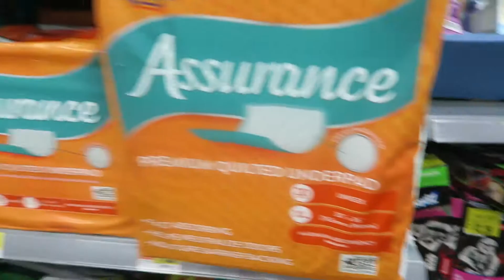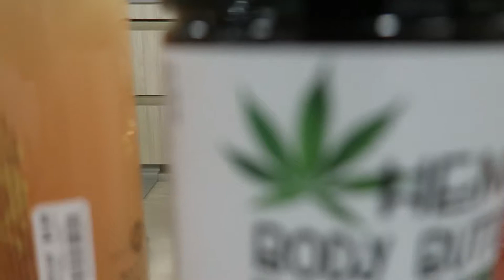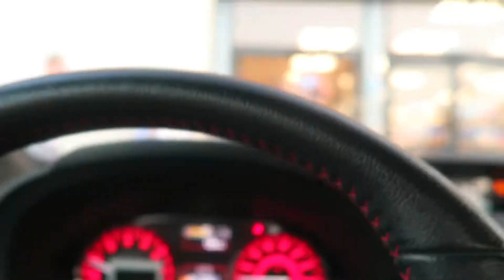WHY DID WE COME HERE ?!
In today's video, we go on a quick run to the mall and show how to save money. Maggie goes through some things, let us know down below if you can relate to that! We hope you continue to follow our journey. We will see you guys in our next video!

Jaime

Margarita (Maggie)

Twitter & snapchat : @magssmagss